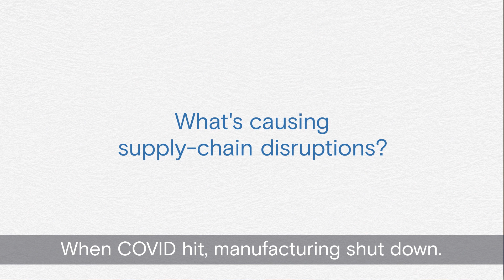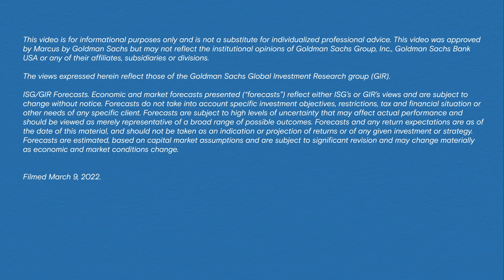An Update on Supply Chain Disruptions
We asked Jordan Alliger, Goldman Sachs’ Equity Analyst for Transportation and Logistics, about the recent supply chain disruptions  and how it’s impacting consumers.  He talks about key indicators his team looks at and what consumers can expect going forward.